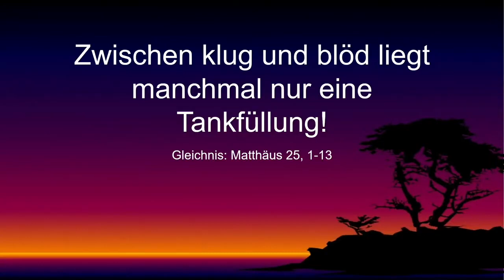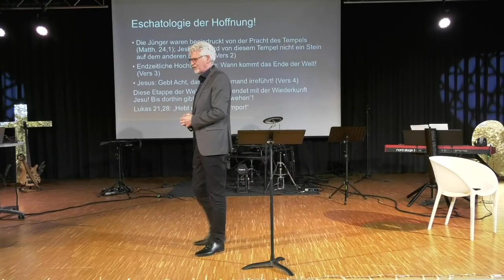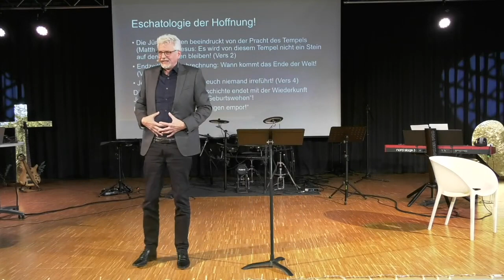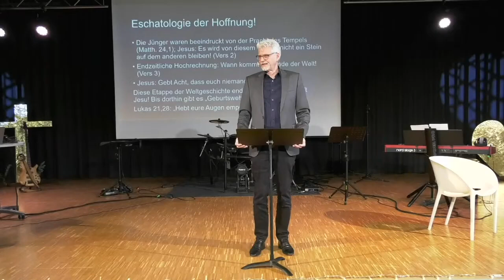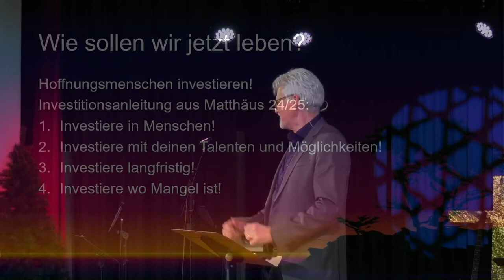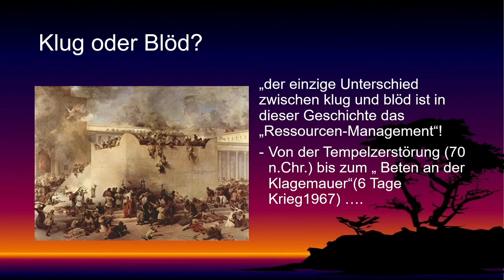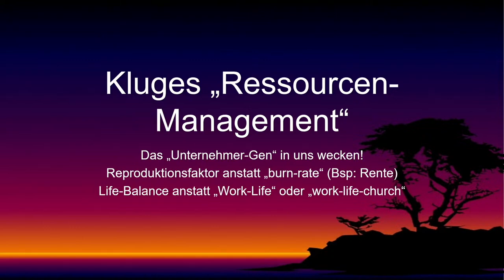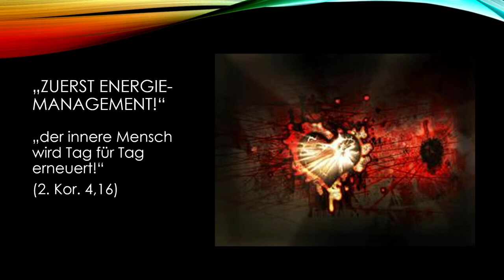Zwischen klug und blöd liegt oft nur eine Tankfüllung | Hoffnungs-Sonntag (5) | Michael Winkler